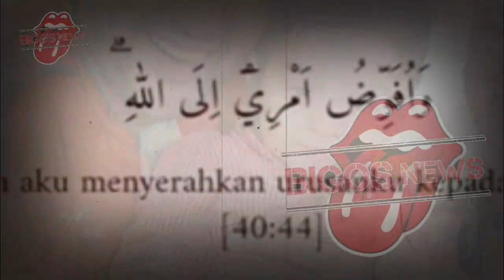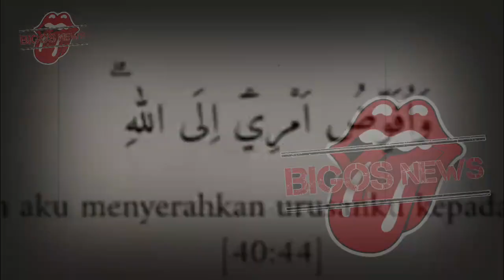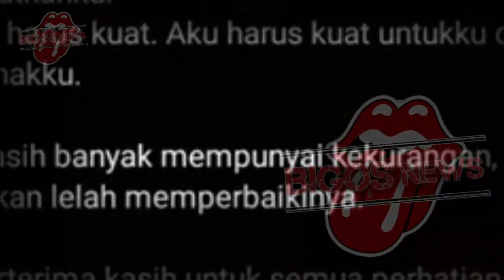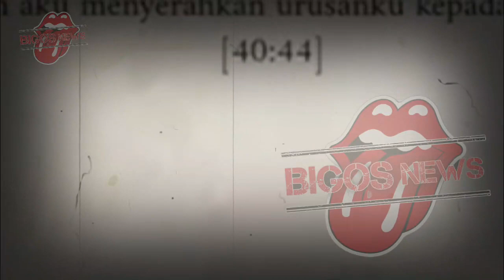IRISH BELLA BESUK AMMAR~AMMAR ZONI KAGET IRISH BELLA HAMIL ANAK KETIGA~GOSIP ARTIS HARI INI